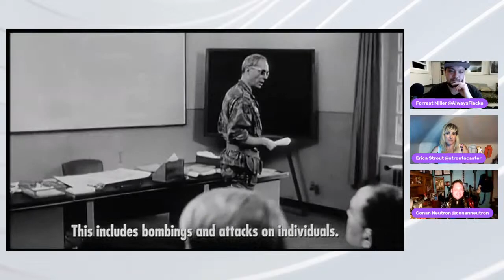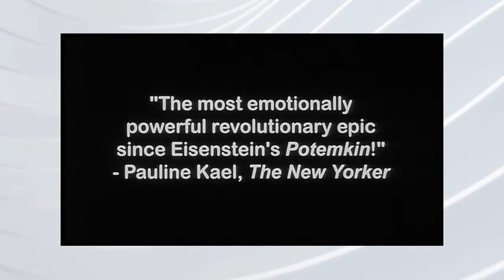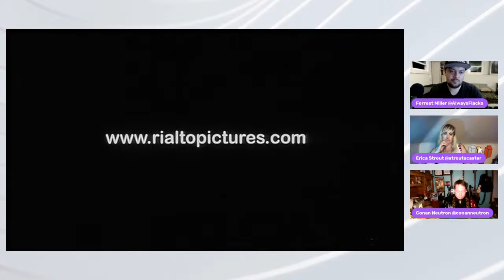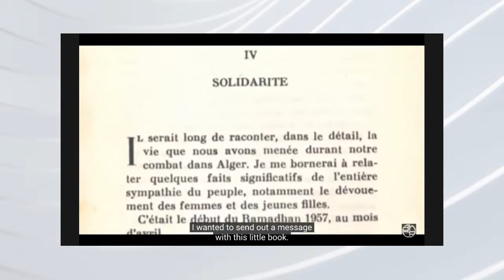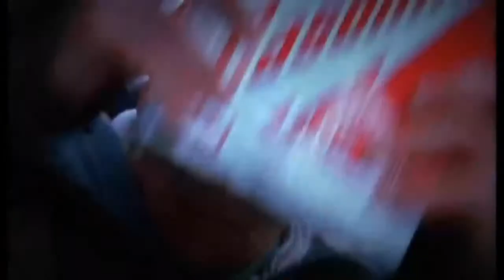TIR Presents Movie Night Extravaganza: The Battle of Algiers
Forrest Miller discusses Gillo Pontecorvo's The Battle of Algiers with Conan Neutron and Erica Strout.

Gillo Pontecorvo and Franco Solinas, two Italian Filmmakers, were chosen by Saadi Yacef to tell the story of the Algerian NLF's fight against French Colonialism.

The Battle of Algiers tells the story of the initial (losing) battles from 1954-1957. It is an intense war film detailing death, destruction, torture, and bombings.